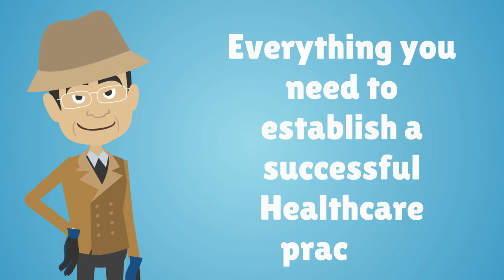How to Find a Medical Legal Firm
As a practicing medical professional and business owner, you need a strong team of attorneys that are just a phone call away.

While many areas of your medical practice can be outsourced out of state, or even out of the country, the medical legal firm you choose should be a local practice ready to meet with you in person to discuss your needs.

It’s important to find a medical legal firm that specializes in defending physicians and other healthcare providers.

Many firms specialize in malpractice law, but their focus is on defending patients, not doctors.

Ask for referrals from friends or colleagues, and use a website like FindLaw.com to search for specialized law firms in your area.

In addition to finding a medical firm that is local to you and that specializes in defending and protecting doctors, it’s a good idea to choose a firm that only works with medical industry professionals.

The more specific and specialized the firm, the more experience they’ll have defending against malpractice and protecting your career.